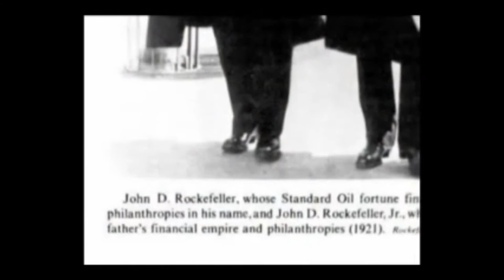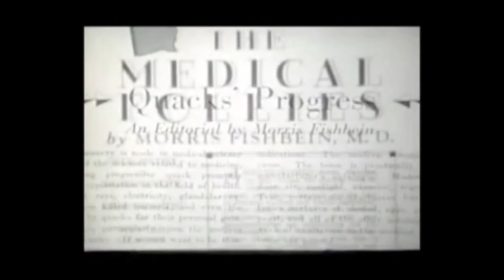Rockefeller-Gates for Profit Drugs and Philanthropy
Rockefeller founded the Rockefeller Institute for Medical Research in 1901. He did so at the behest of his right-hand man, Frederick Taylor Gates – a former Baptist "modernist" minister who was really a charlatan with a penchant for amassing wealth under the guise of philanthropic fronts. In other words, Gates would have made a great television evangelist had television been in existence during his heyday.

Rockefeller brought in some of the nation's top medical men on offers to pay them an average $20,000 per year each (almost $500,000 when adjusted for inflation) for 10 years to "stimulate medical research." For that and for funding the Rockefeller Institute Hospital and providing grants to address public health concerns (like the bacterial contamination of the New York milk supply), Rockefeller received good publicity. The research they churned out resulted in dozens of medical patents that Rockefeller used to amass more wealth.

The medical education field was growing one in the early 20th Century with the homeopathic and allopathic schools of thought competing for dominance. Medical schools were springing up across the country – some of good quality and some more dubious. Rockefeller and Gates had as their ultimate goal the control of medical education, its prestige and its profits.

Rockefeller created the General Education Board and established Gates as the head. Gates' medical experience consisted of his father's medical education. Gates' father, however, never practised medicine and instead became an itinerant preacher. Rockefeller's medical education also had come through his father. "Doc" William Avery Rockefeller was a snake-oil salesman who peddled a tonic called Rock Oil that he claimed would cure cancer.

In 1910 the Rockefeller-Gates General Education Board combined with the Carnegie Foundation and the American Medical Association to buy their way into controlling interests in the major medical schools and propped them up with grants and "securities" to fund medical education and began a campaign of calumny and slander against those schools in which the socially and religiously elect political bosses had no interest. The competing schools were represented as low-grade and inferior.[2]

This forced the shuttering of over half the medical schools in the U.S. This gave the Rockefeller-Gates/Carnegie/AMA cabal total control over medical education and licensing in the country and granted them the power to dictate how medicine could be practised and who could practice it.

How Rockefeller Created the Business of Western Medicine

Western Medicine is Rockefeller Medicine – All The Way